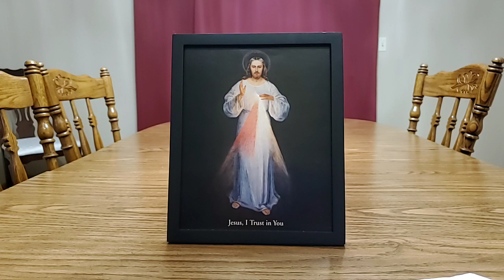What demons teach us about truth and goodness...